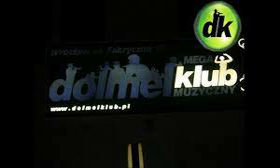Sound Players feat Baltica - Coolness (Original Mix)